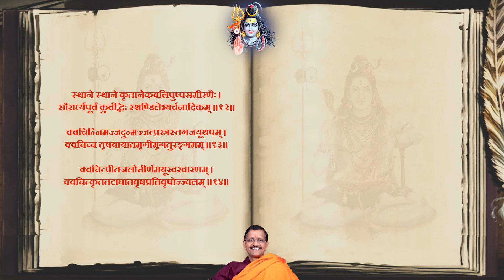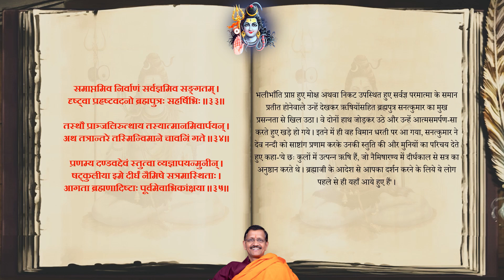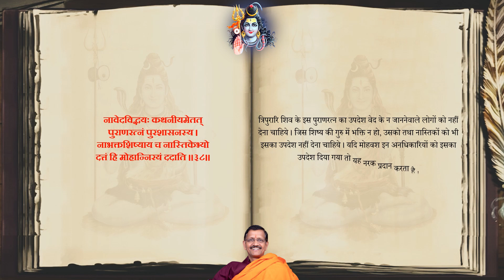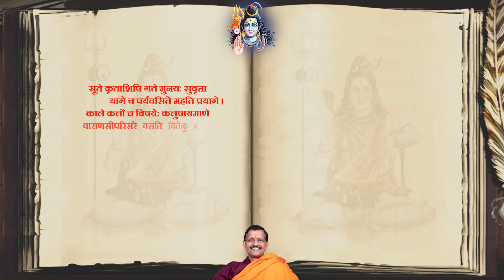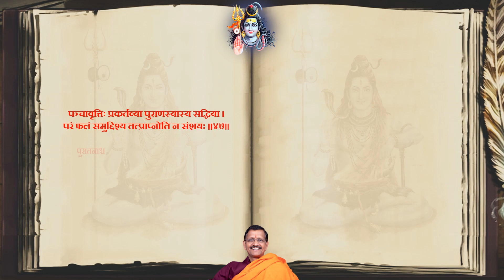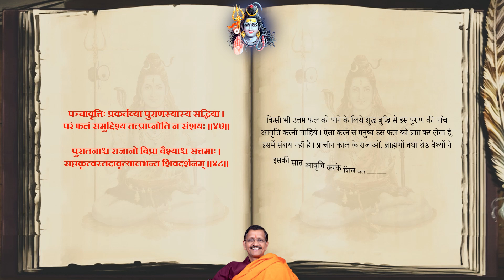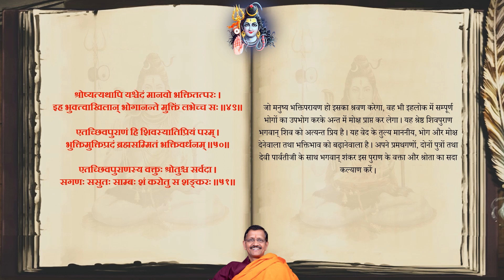463. Ch-41 ShivMahapuran VayviSanhita in hindi-Dr. Samir Tripathi | श्रीशिवमहापुराण वायवीयसंहितायाः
मेरुगिरि के स्कन्द-सरोवर के तट पर मुनियों का सनत्कुमारजी से मिलना, भगवान् नन्दी का वहाँ आना और दृष्टिपातमात्र से पाशछेदन एवं ज्ञानयोग का उपदेश करके चला जाना, शिवपुराण की महिमा तथा ग्रन्थ का उपसंहार